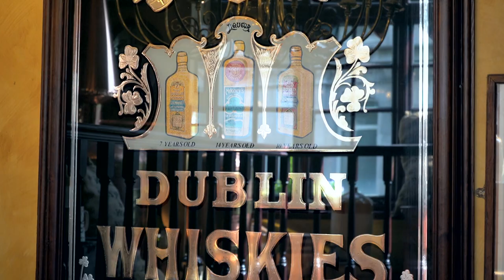Ireland - Land of Legends : What to see in Ireland?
Travel video.
Discover with us a Mystic Ireland, a land of legends.
We are three filmmakers and we made 3 episodes of Myths & Legends. This is a kind of epic making of. I hope you will enjoy :)

Découvrez avec nous une Irlande mystique, une terre de légendes.
Nous sommes trois vidéastes et nous avons réalisés trois épisodes de la série Mythes & Légendes. C'est une vidéo de voyage, j'espère que vous apprécierez :)

Shooting and editing : Bastien Labat
Helped in the shooting by : Antonin Labat et Loïs Vigouroux
Many Thanks to them!